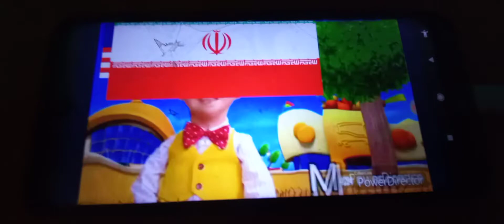The Mine song but only the (Asian languages #2)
the mien song